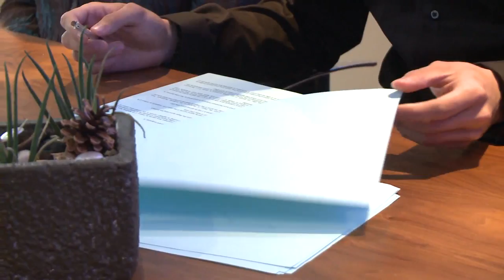ONE TO WATCH: Mathias Bossaerts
EDS and Belgium youth international Mathias Bossaerts talks about his career so far as a centre back and his love for English football.